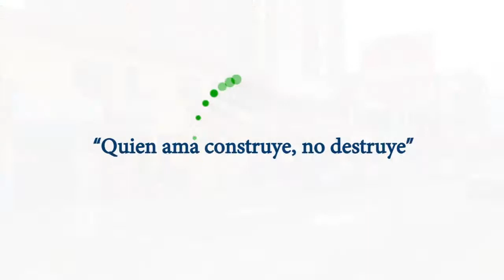Ciudadanos agradecen nuevo direccionamiento de la calle Sucre